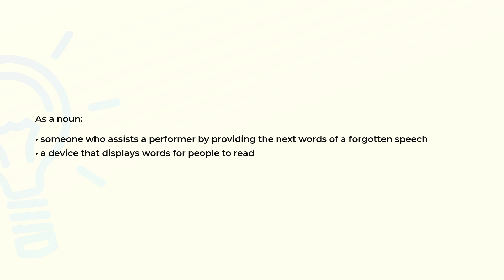What is the meaning of the word PROMPTER?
Definition and spelling of the word PROMPTER.

(00:00) Intro
(00:07) As a noun
(00:21) Spelling

As a noun (00:07):
• someone who assists a performer by providing the next words of a forgotten speech
• a device that displays words for people to read